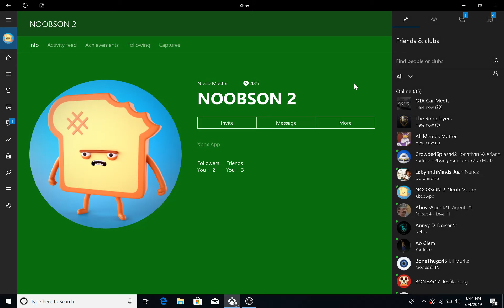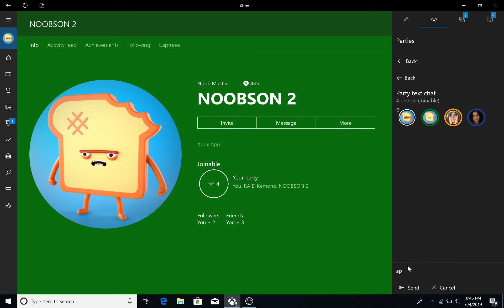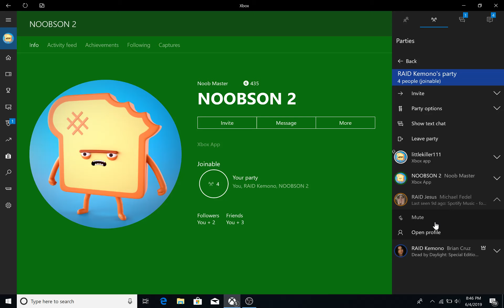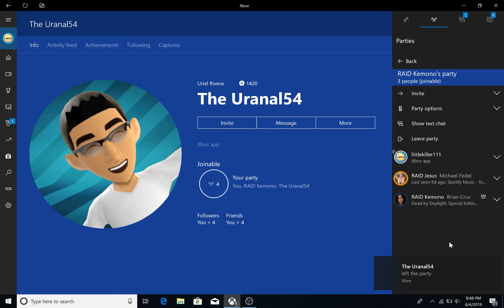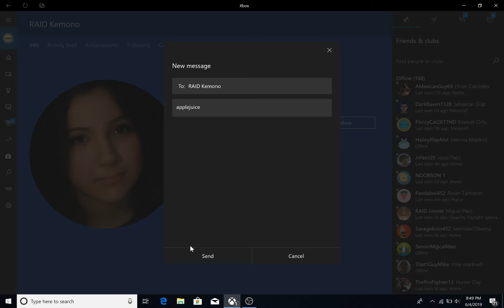applejuice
i'm slowly going insane